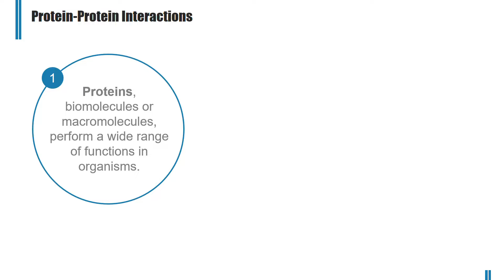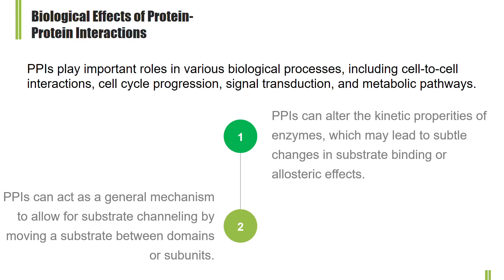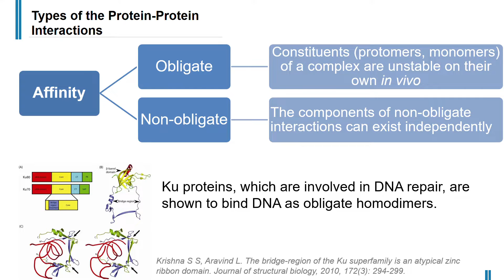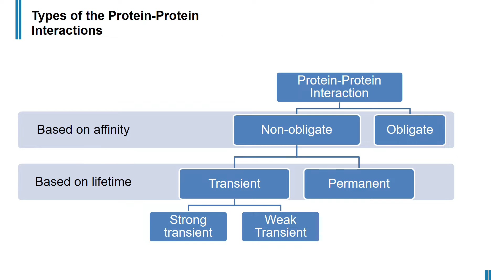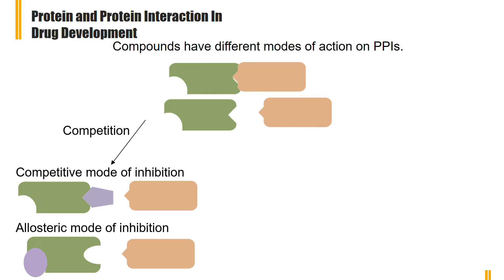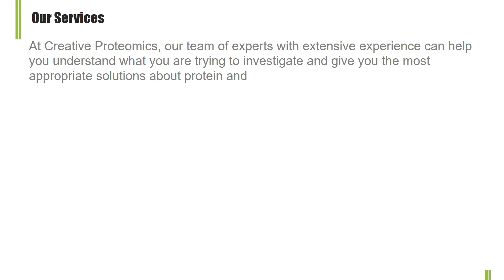Brief Introduction of Protein-Protein Interactions (PPIs)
Protein-protein interactions play important roles in various biological processes. PPIs can be classified based on different factors, including composition, affinity, and lifetime.